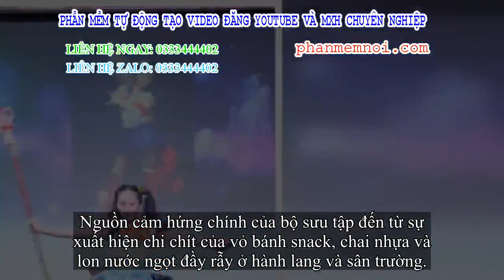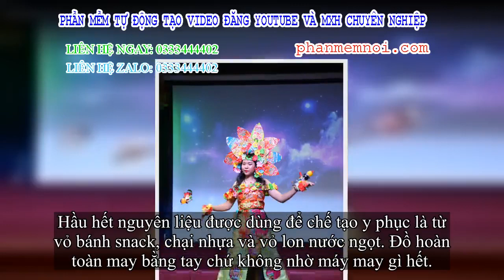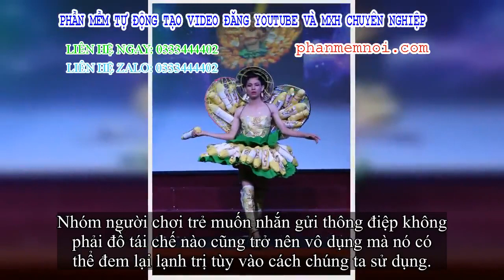✅ Bộ sưu tập thời trang tái chế của sinh viên sang chảnh như thi Miss Universe, bắt mắt nhất là bộ '